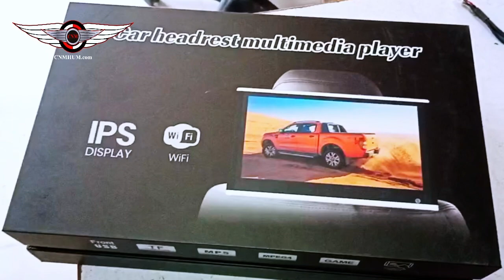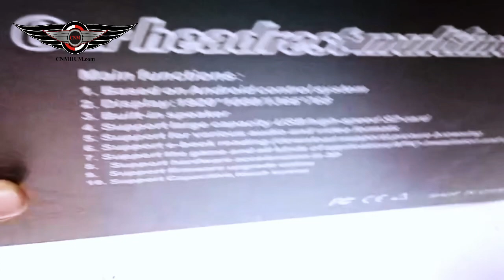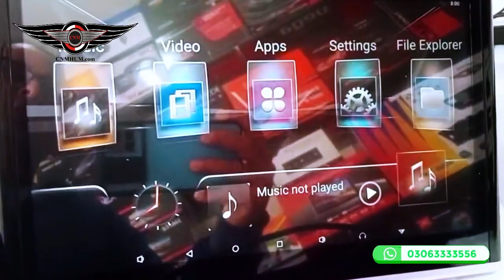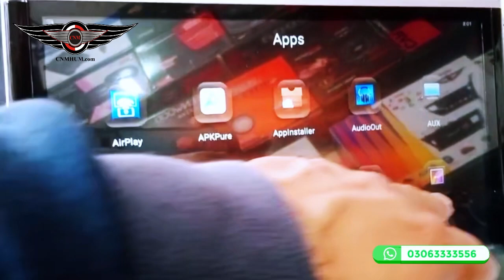12.5 ANDROID HEADREST FOR CAR | BEST CAR ANDROID HEADREST MONITER | HEADREST SCREEN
12.5 INCH ANDROID HESDREST SCREEN AVAILABLE IN 2GB RAM 32GB ROM ,BLUETOOTH PLAY-STORE

FOR MORE DETAIL ABOUT THIS PRODUCT PLEASE WHATS APP OR VISIT OUR WEBSIT

android headrest screen
 android headrest monitor
android headrest monitor installation
 android car headrest monitor
 best android headrest monitor
headrest android terbaik
headrest android murah,
pasang headrest android